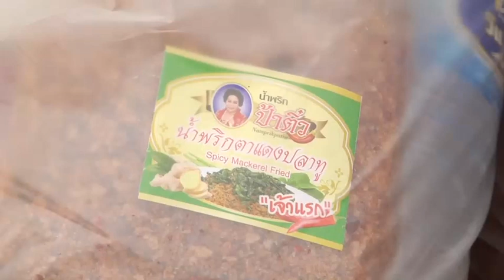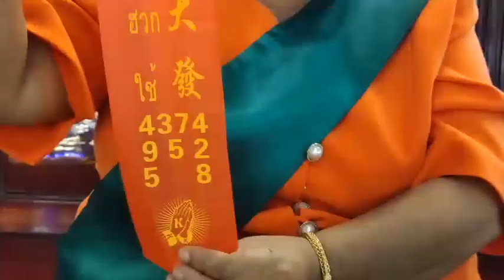ส่องเลขหางประทัดพิธีบวงสรวงพระเจ้าทันใจวัดคันทดครบรอบ8ปี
ส่องเลขหางประทัดพิธีบวงสรวง พระเจ้าทันใจ วัดคันทด (คำชะโนด2) ฉลองครบรอบ 8 ปี แจกถุงยังชีพ ข้าวสาร หารแห้ง น้ำมันพืช และน้ำพริกป้าติ๋ว ให้ผู้มีรายได้น้อย เพื่อเป็นการช่วยเหลือและลดภาระค่าใช้จ่ายในครัวเรือนให้กับประชาชน อัญเชิญพระธาตุพนมจำลอง ทองคำ มูลค่ากว่า 14 ล้านบาท ร่วมพิธี เพื่อความเป็นสิริมงคล ในงานมีอาหารคาว หวาน น้ำดื่มเลี้ยงฟรีตลอดงาน
ที่วัดคันทด ตำบลท่าระหัด อำเภอเมือง จังหวัดสุพรรณบุรี 29 มิ.ย.2566 นางไพรัตน์ อ่อนดำ หรือป้าติ๋ว ชาว จ.สุพรรณบุรี เจ้าของธุรกิจ “น้ำพริกป้าติ๋ว” รามอินทรา กม.7 จัดพิธีบวงสรวงพระเจ้าทันใจ มหาจักรพรรดิ ฉลองพระเจ้าทันใจ มหาจักรพรรดิ ครบรอบ 8 ปี พิธีบวงสรวงองค์ปู่ศรีสุทโธนาคราช องค์แม่ย่าศรีปทุมมานาคิณี องค์ท้าวเวสสุวรรณ องค์พระพิฆเนศ ขอโชค ลาภ  ซึ่งมีกลุ่มผู้ศรัทธาใจบุญ เพื่อนป้าติ๋ว ได้อัญเชิญพระธาตุพนมจำลอง ทองคำ น้ำหนักรวมฐาน  7 กิโลกรัม มูลค่ากว่า 14 ล้านบาท มาร่วมพิธี เพื่อความเป็นสิริมงคล โดยมีนางรำมารำถวายแก้บนและรำบวงสรวง ส่วนที่พลาดไม่ได้ ที่นักเสี่ยงโชคต่างรอคอยคือเลขหางประทัด ปรากฏว่าได้เลข 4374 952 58 นักเสี่ยงโชคต่างพากันใช้โทรศัพท์มือถือถ่ายเลขหางประทัดเก็บไว้นำไปเสี่ยงโชคกันในงวดนี้
หลังเสร็จพิธีนางไพรัตน์ อ่อนดำ หรือป้าติ๋ว พร้อมกลุ่มเพื่อนป้าติ๋ว ได้ร่วมกันแจกถุงยังชีพ ข้าวสาร หารแห้ง น้ำมันพืช และน้ำพริกป้าติ๋ว ให้กับพี่น้องประชาชน ผู้มีรายได้น้อย ชาว ต.ท่าระหัด อ.เมือง จ.สุพรรณบุรี จำนวน 200 ชุด เพื่อเป็นการช่วยเหลือและลดภาระค่าใช้จ่ายในครัวเรือนให้กับประชาชน  เนื่องจาก นางไพรัตน์ อ่อนดำ หรือป้าติ๋ว เป็นชาวบ้านคันทด ตำบลท่าระหัด อำเภอเมืองสุพรรณบุรี แต่ได้ไปทำธุรกิจ น้ำพริกป้าติ๋ว ที่ กทม. จนกระทั่งธุรกิจน้ำพริกป้าติ๋วประสบความสำเร็จมีโชคลาภร่ำรวย จึงได้กลับมาช่วยเหลือพี่น้องประชาชนและเพื่อนๆที่เคยเรียนมาด้วยกันที่บ้านเกิด ซึ่งในงานมีอาหารคาว หวาน ก๋วยเตี๋ยว ลูกชิ้น ข้าวแกง ส้มตำ ตำแตง เหยาะน้ำปลาร้าป้าติ๋ว รสเด็ดและแซบอย่าบอกใคร และน้ำดื่ม มาเลี้ยงให้ผู้ที่มาร่วมพิธีได้รับประทานฟรีตลอดงาน
นางไพรัตน์ อ่อนดำ หรือป้าติ๋ว เจ้าของธุรกิจ “น้ำพริกป้าติ๋ว” รามอินทรา กม.7 ชื่อดังระดับประเทศ รสชาติอร่อย สะอาด ถูกหลักอนามัย เปิดเผยว่าหลังจากที่ตนได้สร้างพระเจ้าทันใจ องค์ปู่ศรีสุทโธนาคราช องค์แม่ย่าศรีปทุมมานาคิณี ที่วัดคันทด บ้านเกิดจนเสร็จสมบูรณ์แล้ว ได้อธิฐานขอพร ขอบารมีของพระเจ้าทันใจ องค์ปู่ศรีสุทโธนาคราช องค์แม่ย่าศรีปทุมมานาคิณี ขอให้ธุรกิจการค้าเจริญรุ่งเรือง จากนั้นธุรกิจการค้าเจริญก้าวหน้า ประสบความสำเร็จขายดีมาอย่างต่อเนื่อง ส่งผลให้ยอดขายน้ำพริกป้าติ๋วพุ่งทะลุเป้า ซึ่งตนเชื่อว่าสิ่งศักดิ์สิทธิ์มีจริง จนทำให้การค้าขายน้ำพริกป้าติ๋วประสบความสำเร็จและที่ผ่านมายังมีชาวบ้านและนักเสี่ยงโชค มาขอพรขอโชคมีลาภถูกลอตเตอรี่ ติดต่อกันมาอย่างต่อเนื่อง แต่ทุกคนอย่าหวังพึ่งสิ่งศักดิ์สิทธิ์อย่างเดียวไม่ได้ ทุกคนต้องลงมือทำก่อน ต้องฝ่าฟันอุปสรรคทุกอ2ย่างให้ผ่านไปให้ได้ แล้วทุกจะประสบความสำเร็จ ล่าสุดป้าติ๋ว ได้ผลิตสินค้าใหม่มาอีก เป็นน้ำปลาร้าปรุงสำเร็จออกวางขายแล้ว รสชาติอร่อย กลมกล่อม โดยช่วงกลางคืนป้าติ๋วได้หาลิเกชื่อดัง พงษ์ศักดิ์ สวนศรี มาให้พี่น้องประชาชนมาชมกันอย่างสนุกสนานตลอดทั้งคืน
   ภัทรพล พรมพัก สุพรรณบุรี 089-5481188